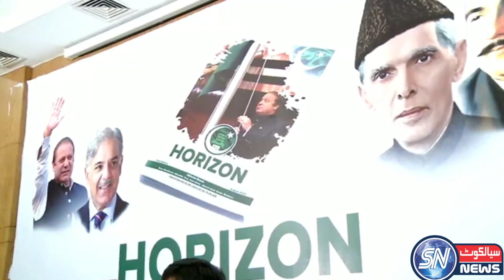Noon League Kon Sa Naya Mansoba La Rahe Hai